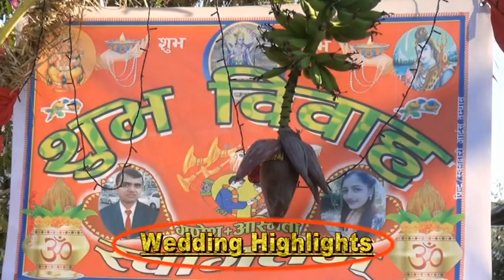Wedding highlight ganesh ws Asmita